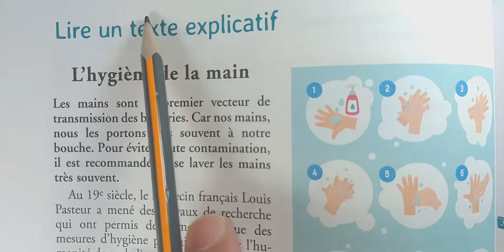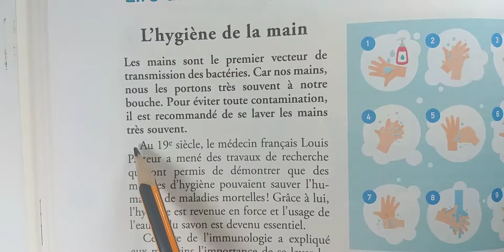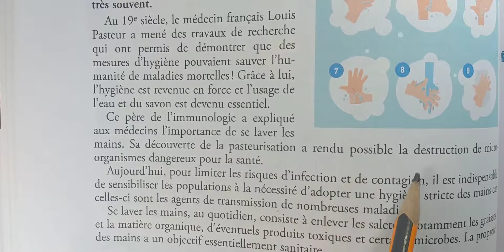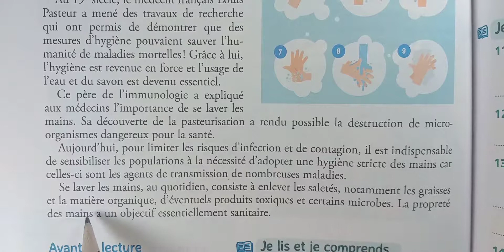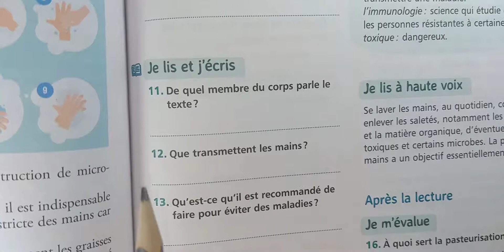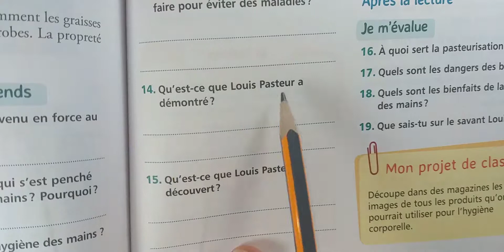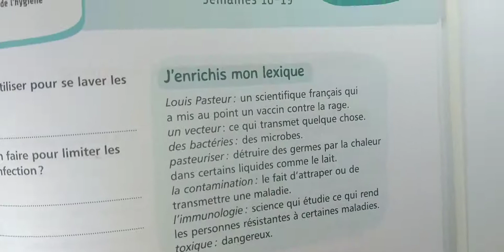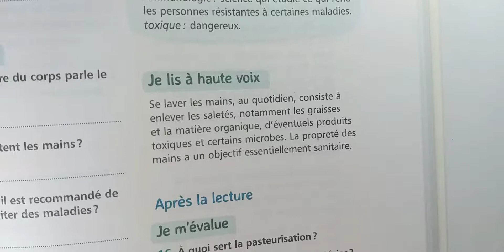Mes Apprentissages En Francais 6 Eme Primaire L'hygiene De La Main P 114 Et 115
Mes Apprentissages En Français 6 -ème Primaire  L'hygiène De La Main page p 114 Et 115